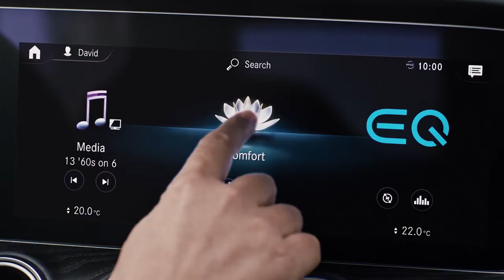MBPFW FW20 + SS21 / MARTIN KOHOUT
G.H. Mumm Champagne